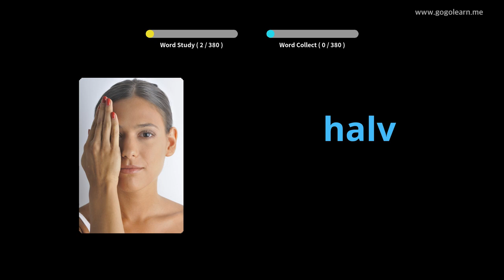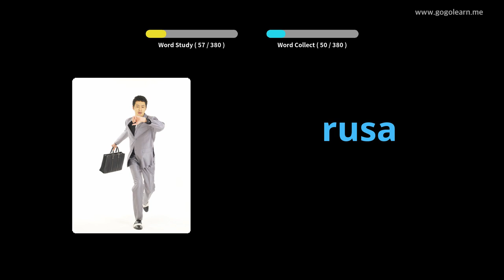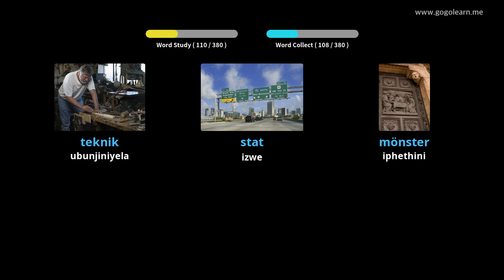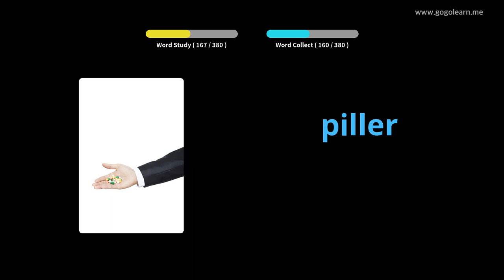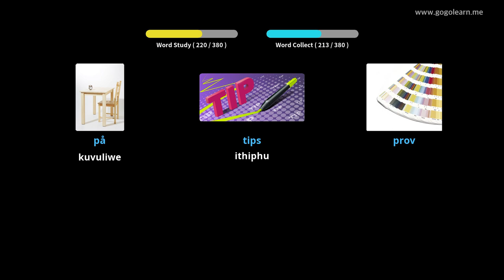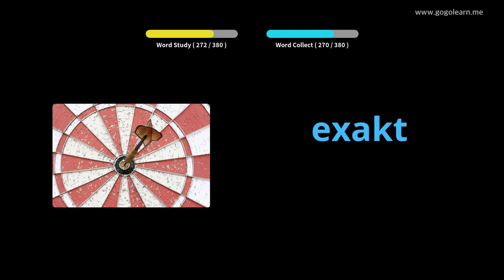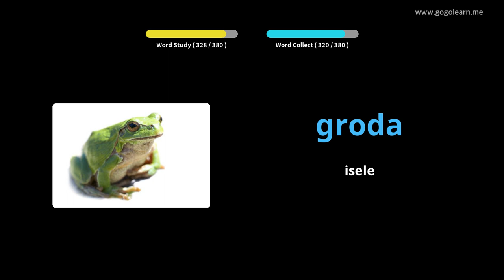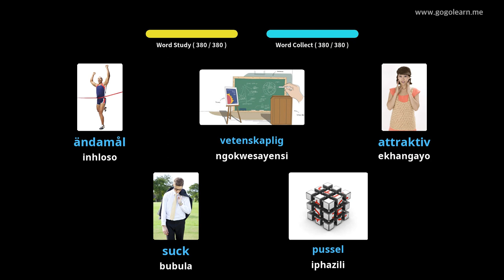IsiSwidi Vocabulary Secondary School 3 | Golearn